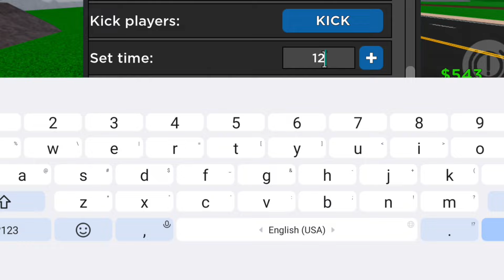How To Find All 25 BUNNIES Locations In Car Dealership Tycoon The Hunt Update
car dealership tycoon the hunt update the hunt event
car dealership tycoon the hunt and the hunt update
How To Find All 25 bunniess Locations In Car Dealership Tycoon UGC Hunt | the hunt Event
car dealership tycoon all 25 bunniess Locations for the hunt Event
all 25 bunniess locations for the hunt event in car dealership tycoon